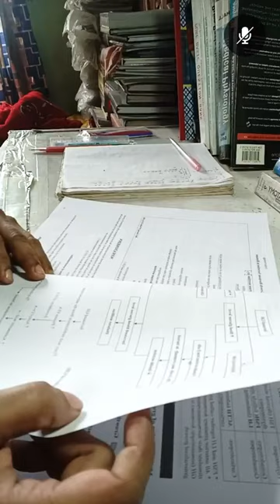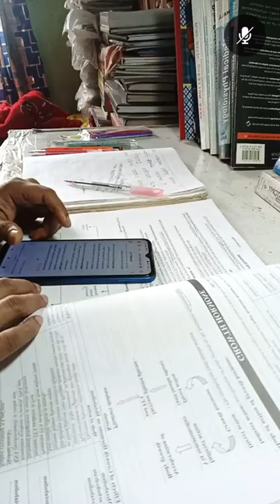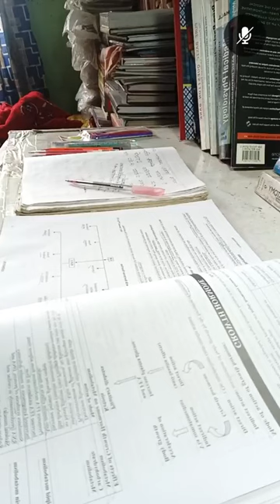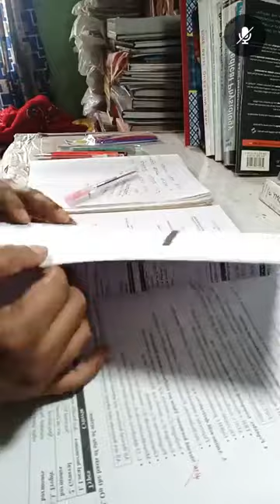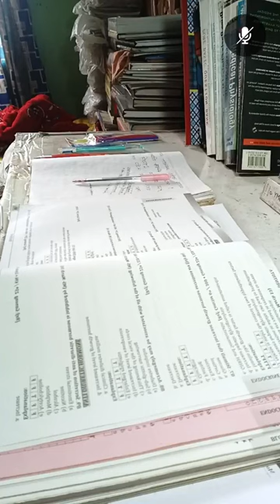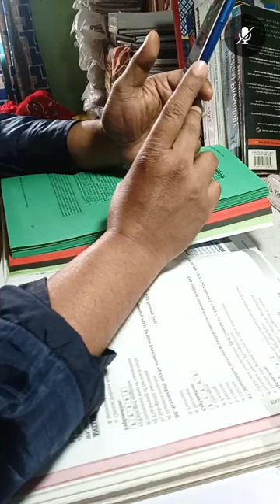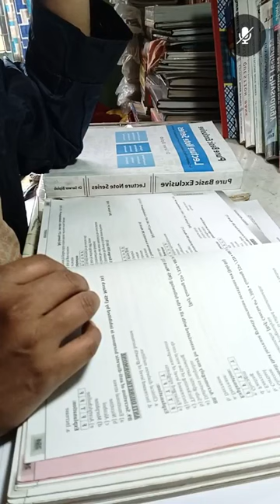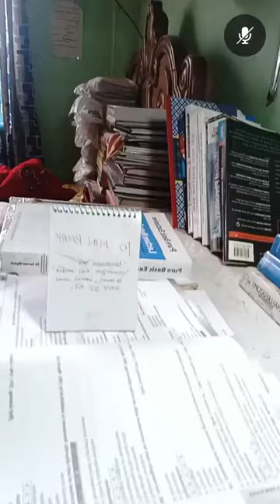STUDY WITH ME ।। FCPS Part 1, MS Residency ।। Study Vlog ।। 9 2 24।। Session 2 ।। Thyroid Hormone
আমি Fcps Part 1 &  MS Residency  এর preparation শুরু করেছি ১৯ জুন ২০২৩ থেকে। ডাক্তারদের এই fcps ডিগ্রি টা হচ্ছে বাংলাদেশের বহুল আলোচিত এবং এদেশের সবচেয়ে বড় দুটি ডিগ্রি যেখানে চান্স পেতে ডাক্তার রা দিন রাত এক করে পড়াশোনা করে থাকেন।

১. আমার নিজের জন্য,  FCPS জার্নিটাকে আমি ভালোবাসি, তাই এই পুরো জার্নিটাকে সারা লাইফ মনে রাখতেই এই উদ্যোগ।
২. শুধুমাত্র পরিশ্রম এবং পড়ালেখার মাধ্যমে যে জীবন টাকে সুন্দর করা সম্ভব, ১৮০ ডিগ্রী ঘুরিয়ে দেয়া সম্ভব, সমাজে একটা সম্মানজনক স্থান তৈরি করা সম্ভব এটা আমার বিশ্বাস। এই বিশ্বাস টা কে প্রমাণ করার জন্যই আমার এই আয়োজন।

যারা FCPS &  MS Residency  নিয়ে যারা আগ্রহী তারা আমার এই আইডি, পেইজ এবং চ্যানেলের সাথে যুক্ত থাকতে পারেন।

I started BCS preparation from 27th January 2022. Got 109 in 45th preli. The entire preparation was completed on 18 June 2023.

Life is not that easy. I am in that part of life where life is not allowing me to take part in BCS once more.

So I have started my  preparation for Post Graduation Admission Test that is FCPS part 1 examination.

 I have started my Fcps & MS Residency  preparation from 19 June 2023. It should be noted that this fcps part 1 examination is the most toughest  examination of our country where doctors study day and night to get a chance.

Purpose of this page, profile and channel:
1. I love this journey of FCPS , I want to remember this whole journey, the ups and down and everything.

2. I believe that it is possible to make life beautiful, to turn it 180 degrees, to create a respectable place in the society only through hard and smart work, through study. I want to prove this belief.

Those who are interested in FCPS & MS Residency  can connect with my ID, page and channel.